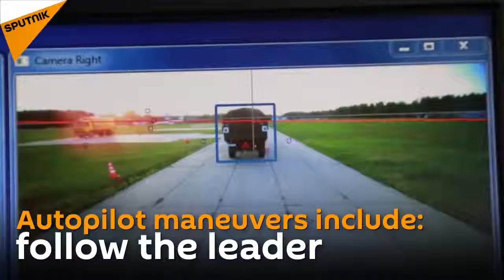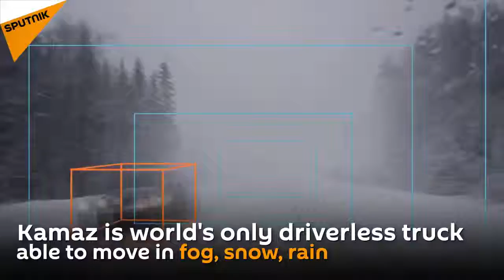Kamaz on Autopilot Mode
Legendary Kamaz can now operate on autopilot mode. The truck is equipped with sensors capable of detecting people, road signs, lane markings, and other .

The Mercedes-Benz Future Truck 2025 constitutes a revolution in efficiency, safety and networking, a revolution for road traffic and its infrastructure, .

Обзор мода Kamaz Monster 8x8 (Камаз 6460) для Euro Truck Simulator 2 (1.22) Находится в салоне Volvo. Скачать Камаз: .